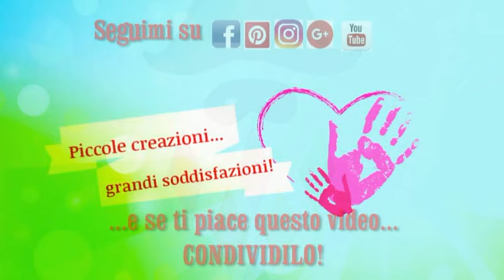Fuoriporta Arlecchino fai da te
Come realizzare un carinissimo e colorato fuoriporta per Carnevale